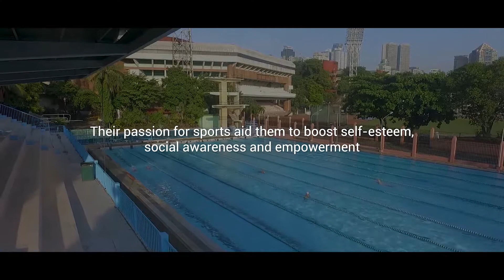CAPABILITIES A DOCUMENTARY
The Philippines first joined the 2000 paralympics in Sydney, Australia, sending two para-athletes one in powerlifting and one in athletics during this 2000 paralympics the Philippines won a bronze medal. In 2004 paralympics they sent 2 representative, both in the athletics category, during the 2008 paralympics 3 representatives were sent to compete in powerlifting and sailing. In, 2012 paralympics the Philippines sent 9 athletes competing in athletics, powerlifting, swimming, and table tennis. Lastly, during the 2016 paralympics they sent 5 representatives competing in athletics, swimming, powerlifting, and table tennis, during this paralympics the Philippines once again won a bronze medal in table tennis.

Disability is not a hindrance to achieve goals in life and that disabled can do also what is impossible. What normal and able people can do, they can also do it.

Help the para-athletes to aid their passion for sports.